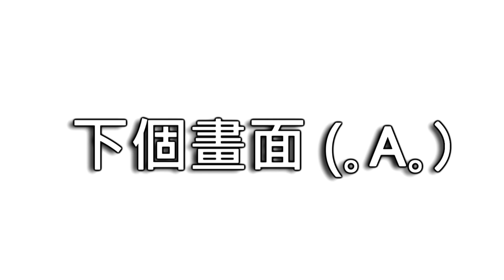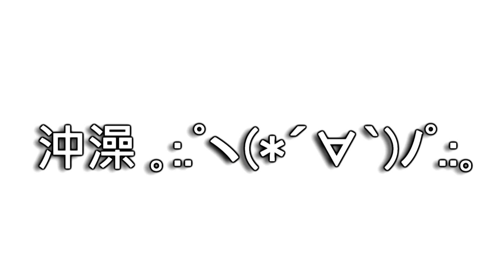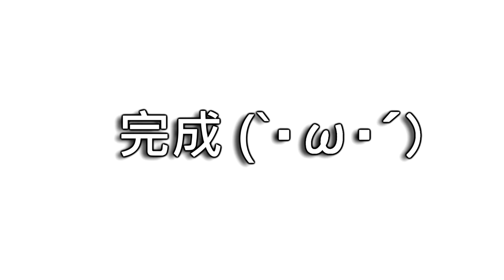【尊】肥宅換房間囉~｡:.ﾟヽ(*´∀`)ﾉﾟ.:｡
等了這麼多天
換房間的材料終於到了
來開始整理這間可以容納1160萬人的房間囉! (`・ω・´)